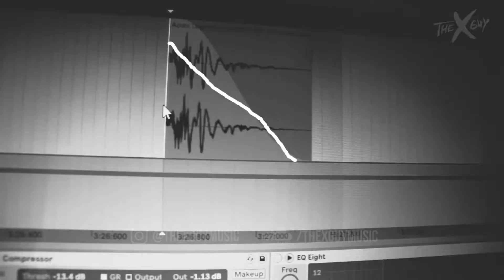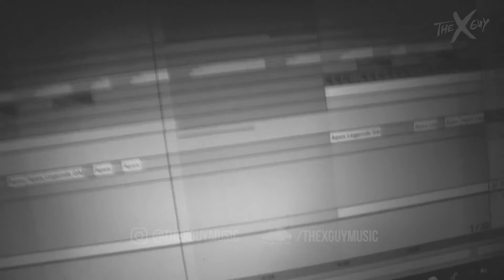WHEN U COLLAB WITH APEX LEGENDS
Guys, i played Apex and i wanted to make a song with its sounds. Don't judge me, i was bored.

Tell me more people/things to collab!

THE X GUY.